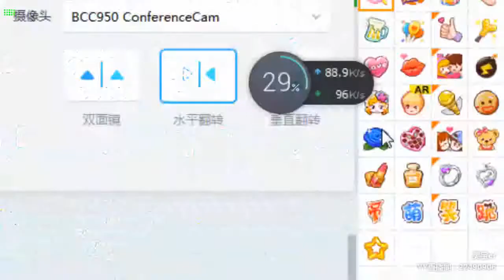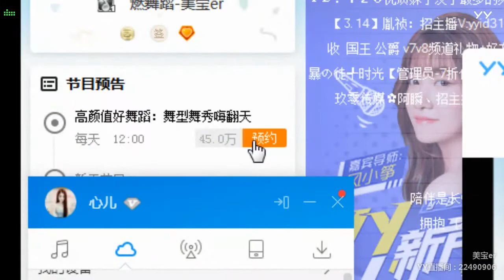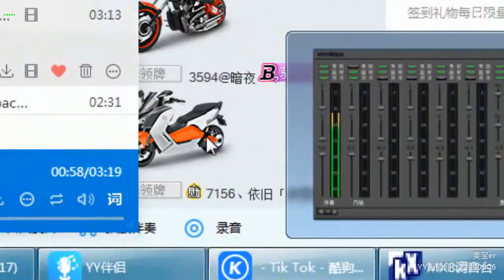【Hot Dance】【KPOP Dance】【Tik Tok (app)】【Douyin】【抖音】【燃舞蹈】 YY LIVE 美宝er